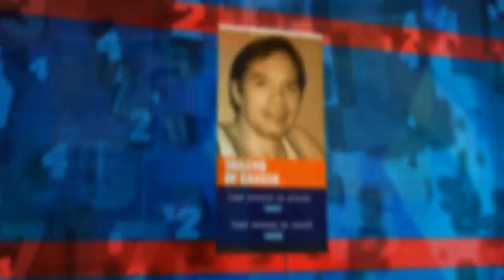The Big J | PH Basketball’s Living Legend | Numbers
Coach Richard gives us a complete history lesson on the career of one of the best players and undoubtedly the most popular figure in Philippine basketball, Robert “Sonny” Jaworski.